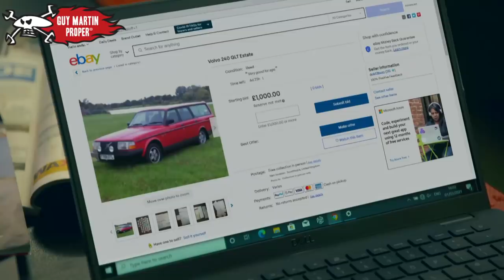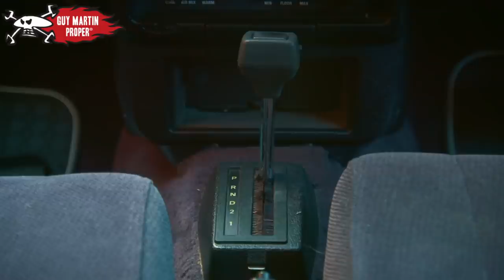Guy's road trip to collect his new Volvo | Guy Martin Proper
In this brand new series for Channel 4, Guy Martin transforms iconic road vehicles into thoroughbred racing machines and pits them against the best of the best! In this episode, Guy's happiest tinkering with some crazy machine in his garage - starting with the Volvo he's turning into a racer for Sweden's super-competitive rallycross.